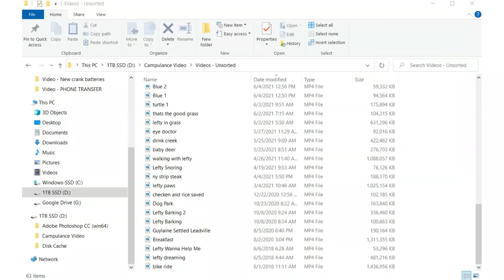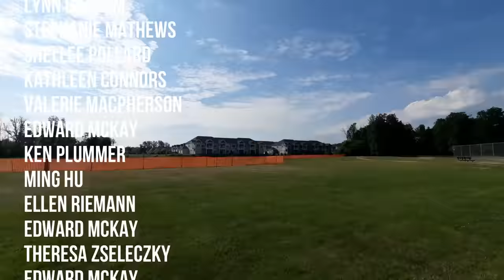My Dog Ran Away Before The Fireworks Started | New Fleeting Moments Series of Unseen Footage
We have hundreds of unseen video clips that I've collected during our travels and they deserve to be shared with all of you. Enjoy these Fleeting Moments.

GOOLOO Store Special Pricing July 11 2022 ONLY
GP4000: $219 now $109
GT3000 (mine): $159 now $99
1200A Jump Starter: $69 now $49

Send us a gift from our Wish List

The Campulance is a 2002 Ford E450 Marque Commando 164 Class III ambulance powered by the Ford 7.3l Powerstroke turbo diesel engine and a 4 speed 4R100 transmission. Lefty is a 65lb Staffordshire Terrier (best I can tell) that came from the Verona Street Animal Shelter in March 2014 at the age of 9 months. We have been living full time in the campulance since July 2019.